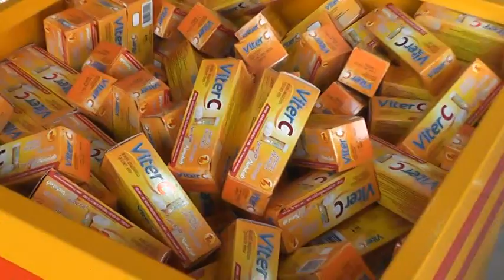DROGARIA MAIS ECONÔMICA MIX